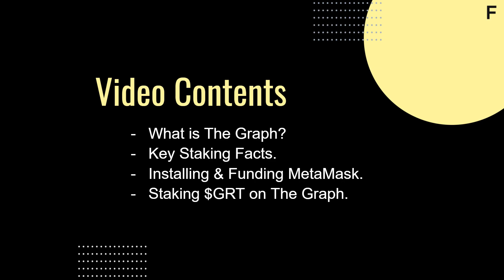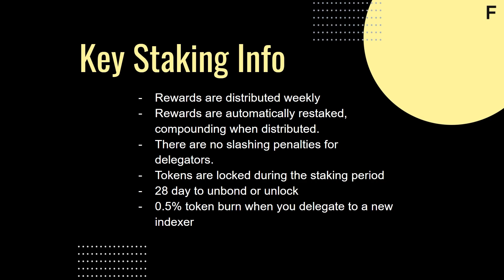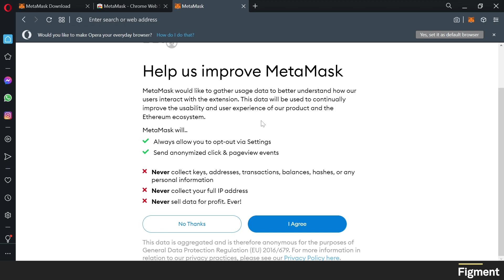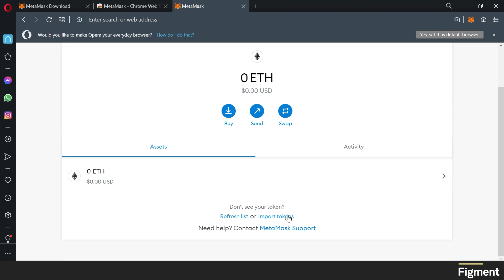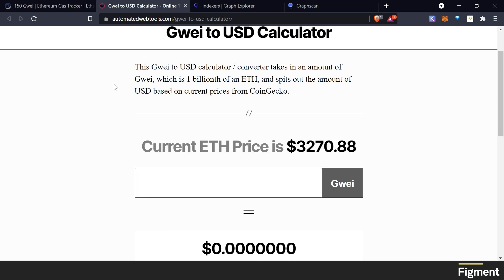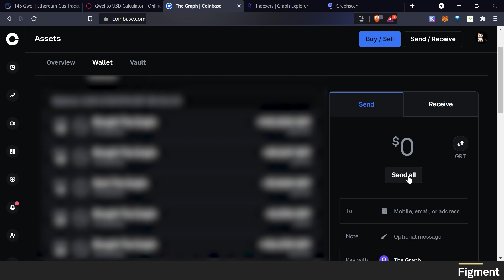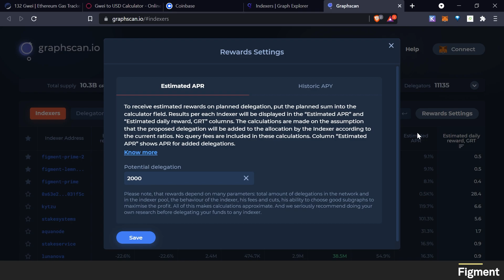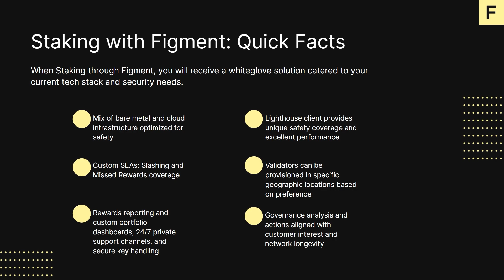How to Stake $GRT on The Graph [full guide]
//Contents

Hello $GRT Community, In this video, we will be going over how to stake $GRT tokens on the Graph.

The Graph is a decentralized indexing protocol, for organizing and efficiently accessing data from blockchains and storage networks. The Graph is accelerating blockchain application development with its growing subgraph network. You can think of it as a decentralized google for web 3 applications. Indexers are node operators that index data and serve queries in a query market. The Graph is currently being used by an ever-growing list of Ethereum dApps. In early 2021, Figment joined The Graph as a core developer. Together We believe that the future of Web 3 is multi-chain and decentralized. This is what we aim to build.

If you would like to learn more about the graph I recommend exploring thegraph.com

Ready to stake? Let us know @

//BUILD WITH US!

//CHAPTERS
00:00 - Introduction
00:17 - What is The Graph
01:05 - Key Staking Facts
02:05 - MetaMask Set-Up
05:25 - Importing Tokens to MetaMask
06:02 - Fund MetaMask with GRT and ETH
09:24 - Staking GRT - Delegating to an Indexer
11:25 - In Case You Missed It
11:42 - Who is Figment
12:16 - Conclusion